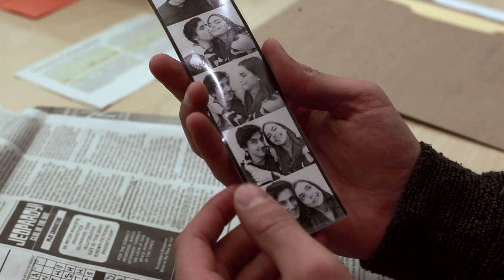The Witness - New VCTV Series Trailer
Created by James Pederson

Trailer edited by Charley Button and Josh Pratt

Starring:
Jay Kepes
Sally Roberts
Wade Crouch
Liza Garrity
Jessica Rood
Albert Muzquiz
Ricky Winkeller
Abigail Kohn
Al-Donn Riddick
Carly Belko

Executive Producers
Charley Button
Wendel Smith
Nicole Glantz

Directors of Preproduction
Chloe Tonsall
Maria Rose

Directors of Production
Matias Breuer
Nicole Glantz

Directors of Post Production
Josh Pratt
Sarah Zimmerman

Gaby Mongelli

Director of Public Relations
Marlena Crowell

Director of Finance
Jake Sheehy